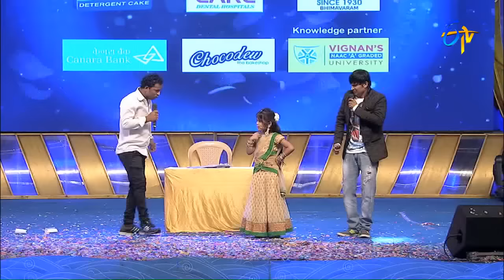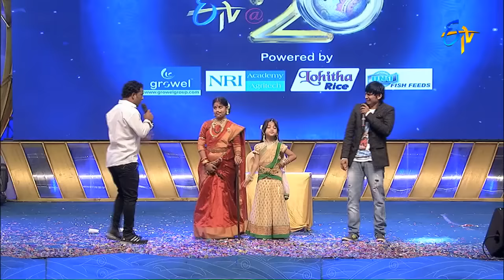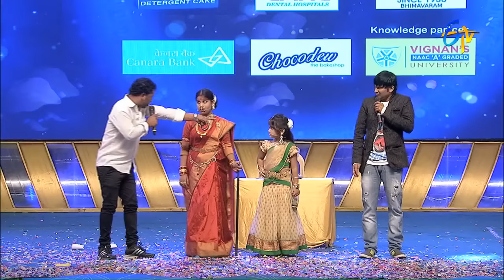Jabardasth Team Jabardasth Performance in Bheemavaram ETV @ 20 Celebrations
ETV@20 - 7th February